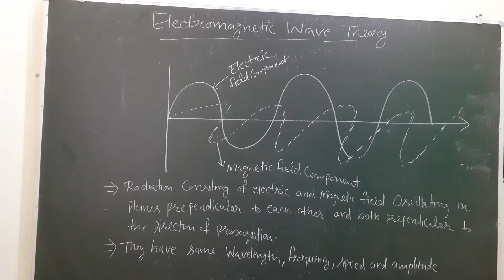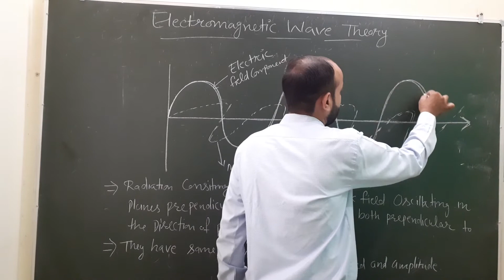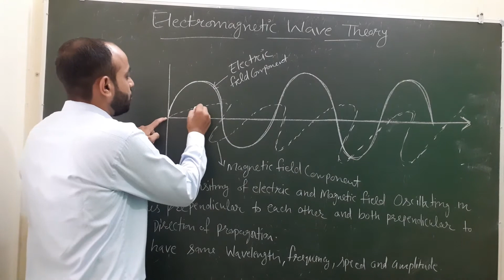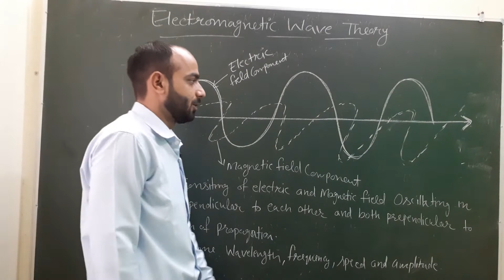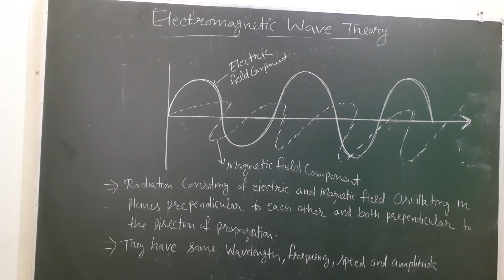11th Chemistry, Unit-2, Electromagnetic Wave Theory